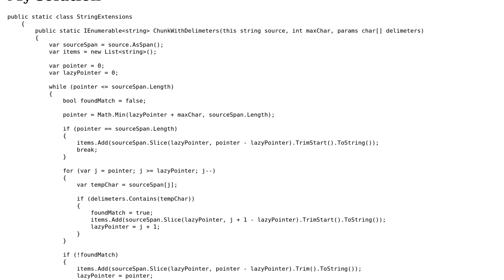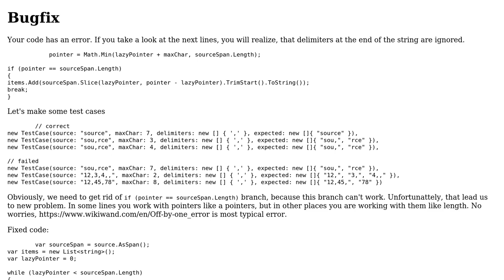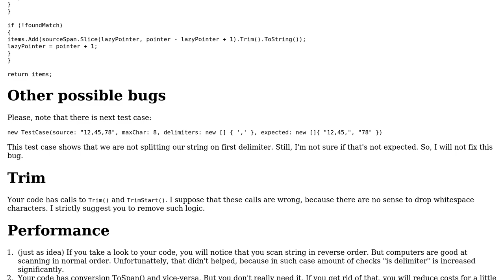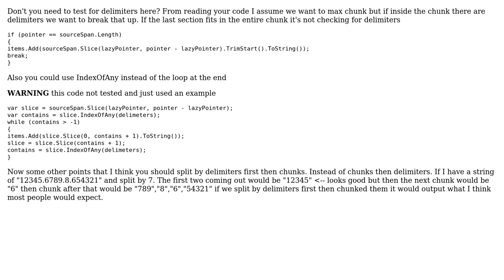Chunk a large set of characters by a specified set of delimiters and a maximum chunk size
Code Review: Chunk a large set of characters by a specified set of delimiters and a maximum chunk size

With thanks & praise to God, and with thanks to the many people who have made this project possible! | Content (except music & images) licensed under CC BY-SA | Music | Images & others | With thanks to user Viktor Lova user Matt Hope user CharlesNRice and the Stack Exchange Network Trademarks are property of their respective owners. You are responsible for your own actions.